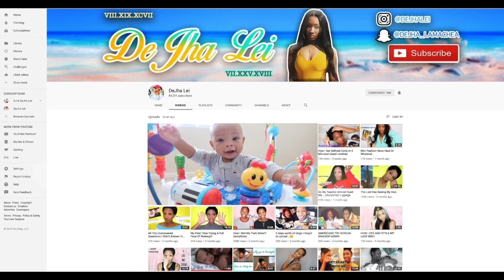Get Ready With Me Girl!! *spring ombre red celie hair*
🌺 FAQ 🌺
🔅Age: 21
🔅Ethnicity: Black, Hawaiian, & Chinese
🔅Location: Los Angeles & Las Vegas